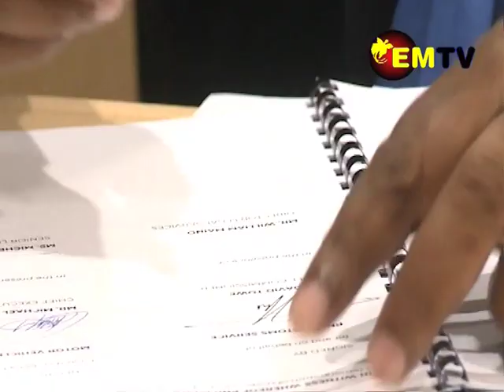MVIL & Customs Partnership